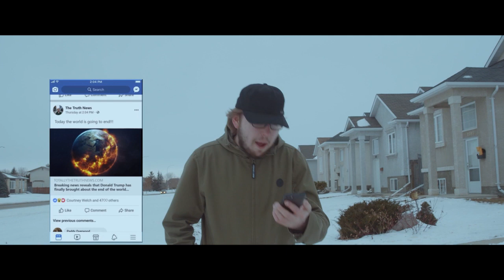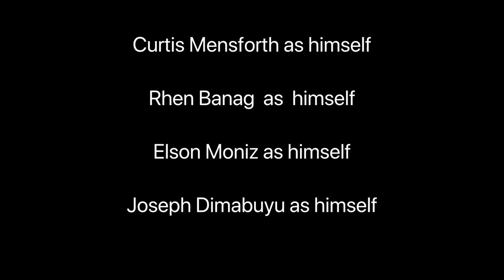See you on the other side - Sound Designer&Mixer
Credit: Sound Mixer and Designer.

"What would you do if you knew the world was ending and could prepare for it? You’d probably throw all caution to the wind and do everything you ever wanted to do with the time you have left." By Francis the Director